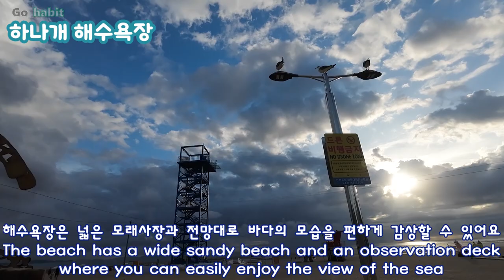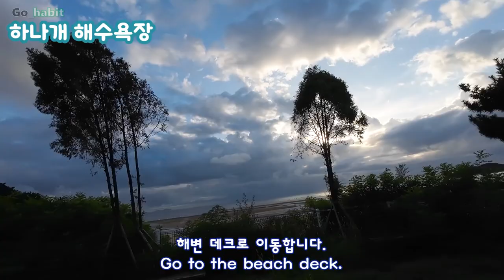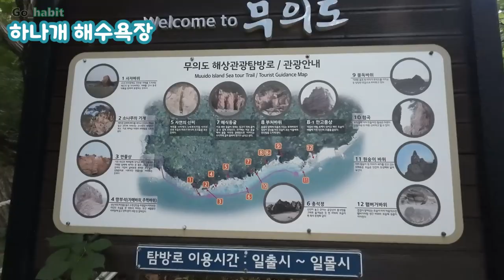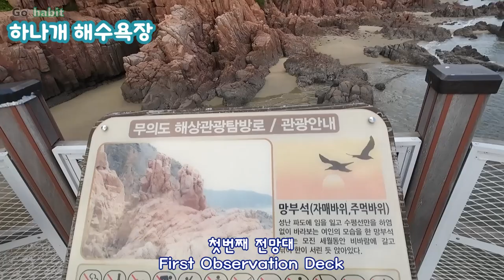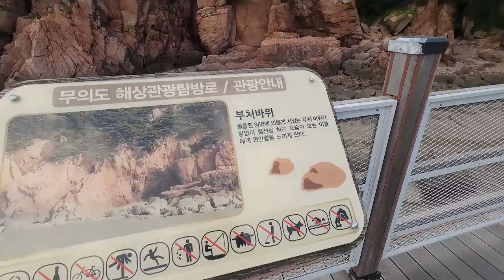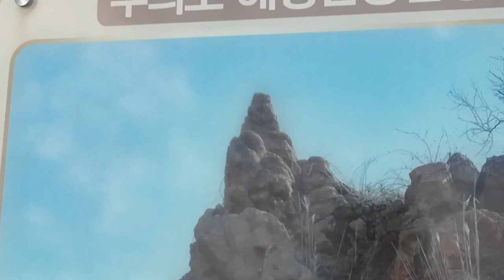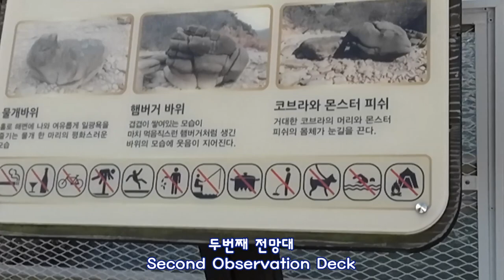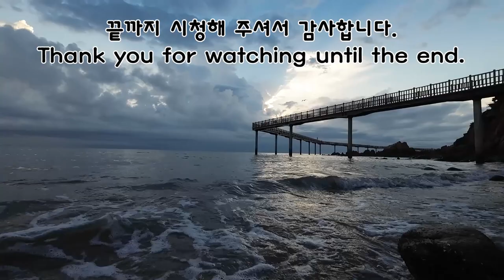영종도 하나개 해수욕장과 환상의 해변데크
00:00:01 이동정보 Movement information
 00:01:19 해수욕장 Beach
 00:06:05 해변데크 시작점 Starting point of the beach deck
 00:07:26 외로운 갈매기 Lonely Seagull
 00:09:30 첫번째 전망대 First Observation Deck
 00:12:35 자연의 신비 바위 Nature's Mystery Rocks
 00:13:56 해식동굴 Sea erosion cave
 00:14:48 부처바위 Buddha Rock
 00:15:07 만고풍상 Mango-style statue
 00:16:31 불독바위 Bulldog Rock
 00:17:24 원숭이바위 Monkey Rock
 00:17:51 두번째 전망대 Second Observation Deck
 00:22:38 작은 무지개 small rainbow
 00:23:03 데크의 끝부분 해변 Beach at the end of the deck

무의도 바다위를 걷다